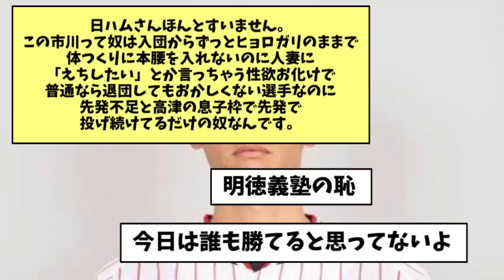【悲報】ヤクルト、とんでもない投手をマウンドに送ってしまう・・・